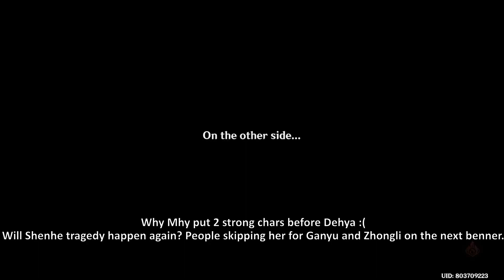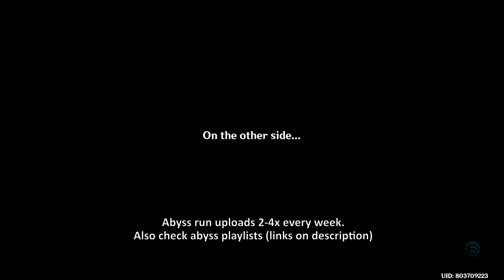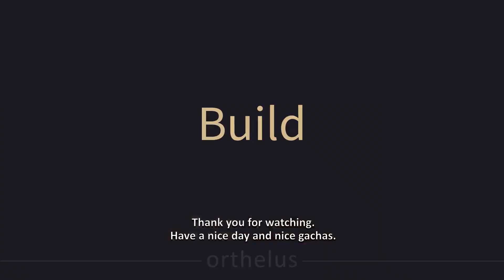C0 Yelan Hyperbloom - C1 Hu Tao Hypercarry【3.4 Spiral Abyss】floor 12 full stars clear (9 stars)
Please don't spend all your primos, keep some for Dehya :)

Build
Hyperbloom team:
Yelan C0 - Hydro applier, DPS
Dendro Traveler Lumine C5 - Dendro applier, DPS
Xingqiu C6 - Hydro applier, DPS
Kuki Shinobu C4 - Hyperbloom

Hu Tao Carry team:
Hu Tao C1 - Main DPS
Sucrose C6 - VV buff
Xiangling C6 - Sub DPS, Pyro res reducer, Pyro buff
Ningguang C6 - Prototype Amber heal, Archaic Petra buff

0:00 12-1 First
1:04 12-1 Second
2:31 12-2 First
3:50 12-2 Second
5:07 12-3 First
6:05 12-3 Second
7:49 Build Yelan Hyperbloom
9:09 Build Hu Tao Carry

Spiral Abyss 12
yelan showcase
yelan build
yelan team
yelan hyperbloom
hu tao showcase
hu tao build
hu tao team
hu tao c1